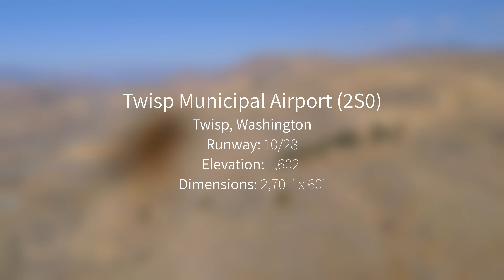Mountain Flying FAIL | Part 3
In this episode, I depart Lake Chelan and continue up the Columbia River, making a left at the Methow River Valley for a few landings upstream.

Insurgency—Refreshing the Tree of Liberty

Liberty—New Beginnings